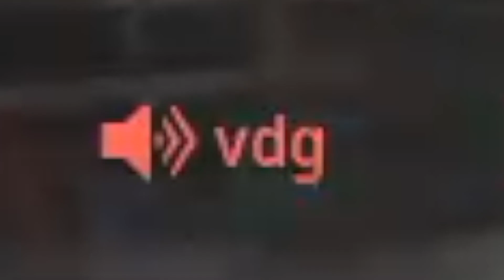Modern Warfare Toxic FiNN LMG Experience.EXE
The Modern Warfare FiNN LMG is so fun to use. The chainsaw attachment makes it a monster in hardcore!

Overly Edited FiNN Modern Warfare.EXE, Over edited Finn LMG and Modern Warfare.EXE. Modern Warfare EXE with a lot of memes and sound effects in the video to entertain all of you watching this FiNN Modern Warfare.EXE. This Is A funny Modern Warfare FiNN Season 5.EXE Video With Memes and Sound Effects. This Modern Warfare Cold War Experience Exe was hilarious well for me anyway and hopefully you. Overly Edited LMG Modern Warfare.EXE, These memes are literally Modern Warfare FiNN Memes because of a Modern warfare experience.exe video suits the memes and sound effects that are used in this Mw FiNNExe Video. Modern Warfare.EXE, Modern Warfare Experience.EXE. Modern Warfare FiNN LMG.EXE was really Fun to Make But took absolutely ages to be honest but enjoy this call of duty exe video and it was such a funny modern warfare Cold War experience. This video has dank memes, its funny and a new modern warfare FiNN LMG.exe video. Overly Edited Modern Warfare EXE.